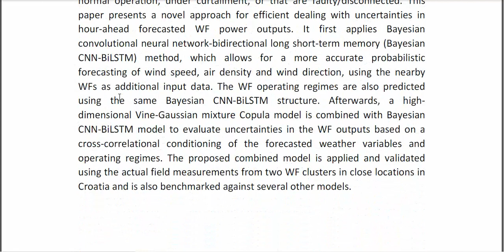Bayesian CNN BiLSTM and Vine GMCM Based Probabilistic Forecasting of Hour Ahead Wind Farm Power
IEEE PROJECTS 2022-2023 TITLE LIST

Support Including Packages
* Complete Source Code
* Complete Documentation
* Complete Presentation Slides
* Flow Diagram
* Database File
* Screenshots
* Execution Procedure
* Readme File
* Video Tutorials
* Supporting Softwares
Support Specialization
* 24/7 Support
* Ticketing System
* Voice Conference
* Video On Demand
* Remote Connectivity
* Document Customization